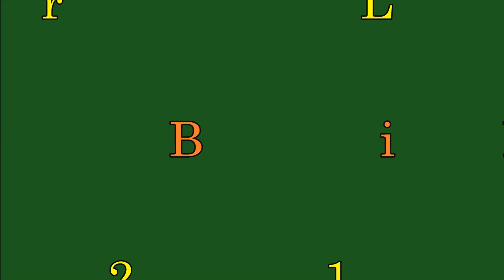BHP Billiton Group 21 Muswellbrook v Murrurundi Ladies League Tag TryLights Package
BHP Billiton Group 21 2017 Ladies League Tag Round 5 Muswellbrook v Murrurundi Trylights Package from Olympic Park, Muswellbrook. Footage Supplied. Music by Carrot and the Collective